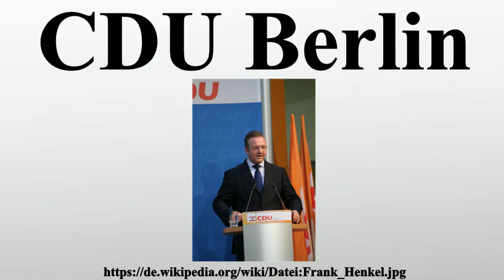CDU Berlin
Vielen Dank für Ihre Unterstützung:

Die CDU Berlin ist der Landesverband der CDU in Berlin.1953 bis 1955, 1957, 1981 bis 1989 und 1991 bis 2001 stellte die Partei den Regierenden Bürgermeister von Berlin und damit den Regierungschef des Bundeslandes Berlin.Von 2001 bis November 2011 befand sich der Landesverband in der Opposition.

Bild-Copyright-Informationen
Urheber Info: Oliver Wolters This image was taken or made by Oliver Wolters. View all images of Oliver Wolters English: Please watch the licensing informations of this image. I would also appreciate an email to ratatosk[at]ratatosk.de with details of use. Deutsch: Bitte beachten Sie die Lizenzbedingungen dieses Bildes. Für Hinweise auf Veröffentlichungen (ratatosk[at]ratatosk.de) oder Belegexemplare bin ich Ihnen dankbar.